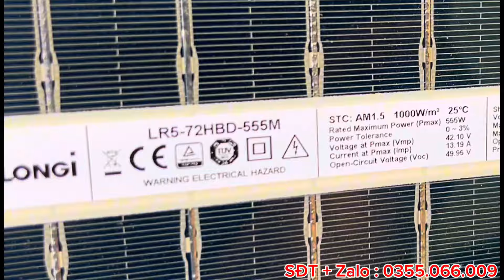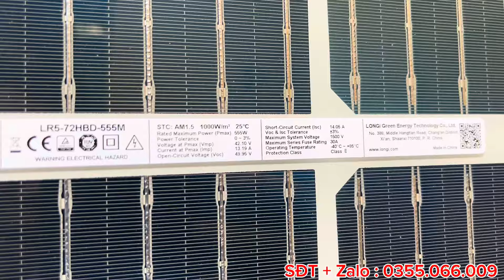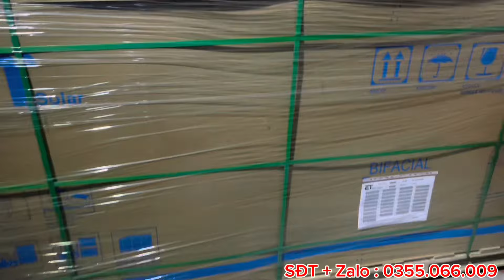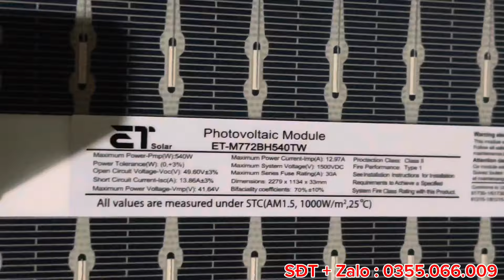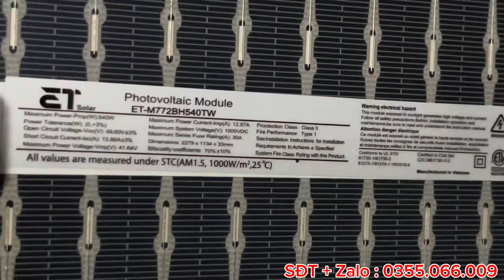Pin Mặt Trời Longi 555w 2 mặt kính . Pin chất lượng + Giá tốt cho công trình.